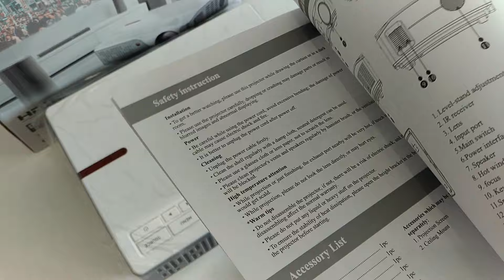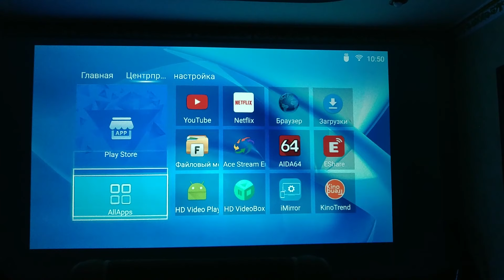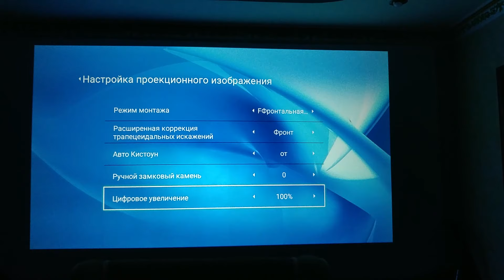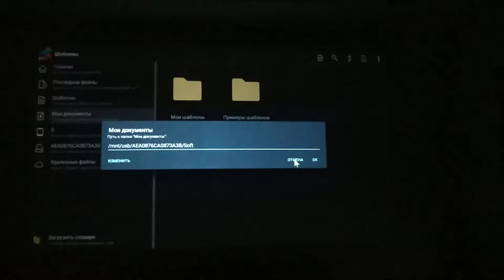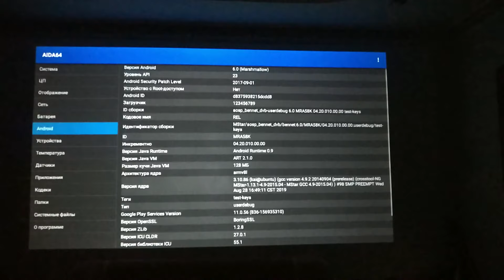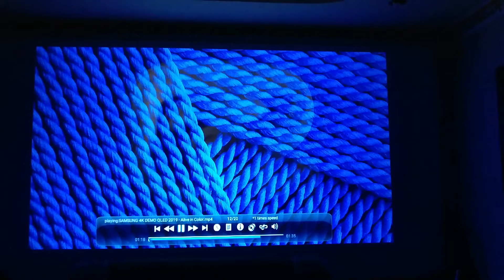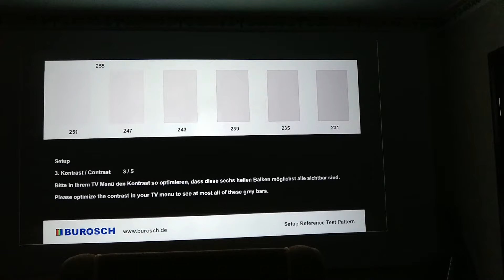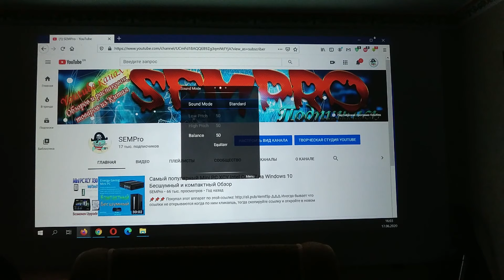ThundeaL TD96W FullHD ПРОЕКТОР Хорошая яркость, цвета и контрастность. T26K только Улучшенный. Обзор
Очень не плохой, достойный LED Full HD проектор от компании ThundeaL TD96W Native разрешение 1920x1080P. Яркость 7000 люмен с хорошими цветами и контрастностью.
Это ТОП модель за такие деньги среди 1LCD проекторов.

там же и посмотрите на актуальную цену.
Кому интересно могу так же поделится купоном скидки на 8$ от продавца

Довольно яркий Full HD Проектор за такую цену вполне хороший вариант. Можно сказать что это улучшенное продолжение популярной модели T26K который сейчас уже не выпускают.

ТОП Лучших Проекторов на сегодняшний день:

📌📌📌 Xiaomi Wanbo X1

📌📌📌 AAO YG430 или YG431
📌📌📌 AAO YG620
📌📌📌 Svanur RD-881
📌📌📌 AAO YG650 или YG651
📌📌📌 Svanur A6500

Следующий этам DLP Проекторы:
📌📌📌 Ручной мини-проектор SmartIdea M6 Plus

Из Экранов для проекторов есть варианты от дешёвых светоотражающих до дорогих серых рассеивающих ALR экранов:
📌📌📌 Средне бюджетный, качественный ALR экран
📌📌📌 Качественный XY UST ALR PET Crystal Экран или вот
📌📌📌 Или вот моторизированный

Если нужны экраны дешевле для обычных 1LCD проекторов:
📌📌📌 Дешёвый белый экран
📌📌📌 Дешёвый светоотражающий Экран